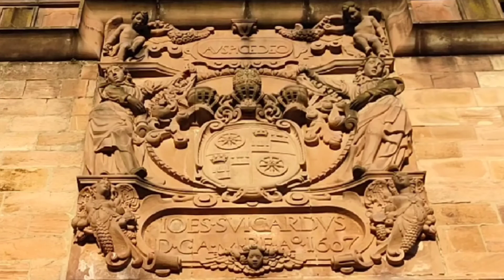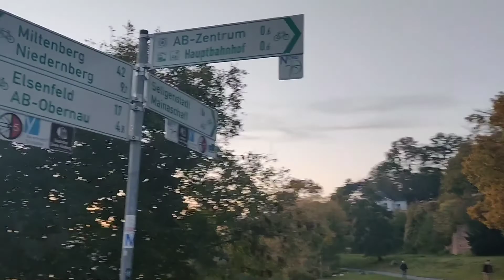Aschaffenburg Germany || Chillin' With My Dad,Bro & Niece